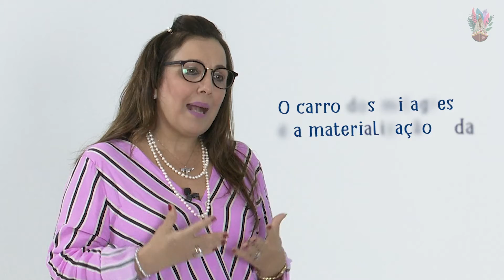Círio da minha vida - Betânia Fidalgo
O quadro "Círio da minha vida"traz histórias marcantes e emocionantes de fé e devoção à Nossa Senhora de Nazaré. Neste episódio você vai conhecer a história da reitora da Unama, Betânia Fidalgo.